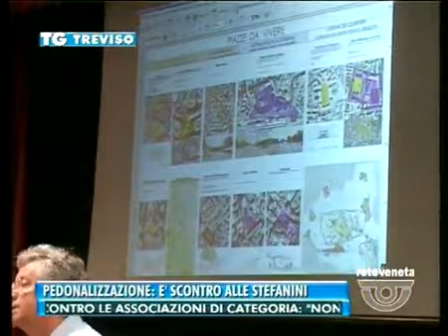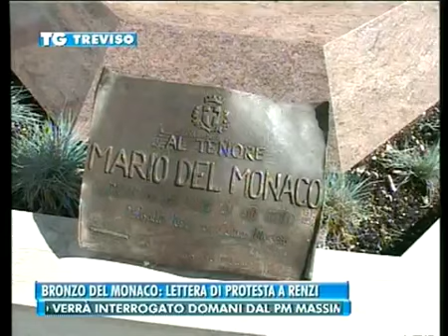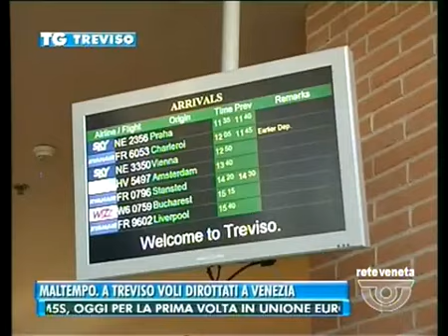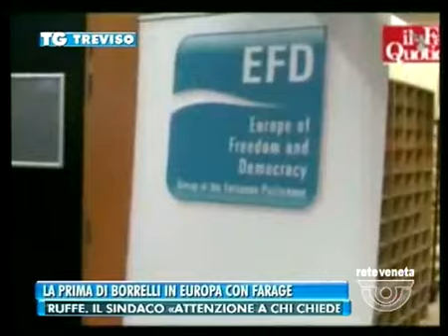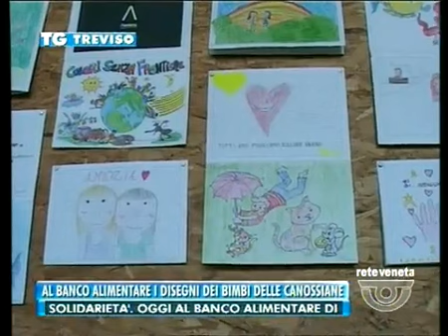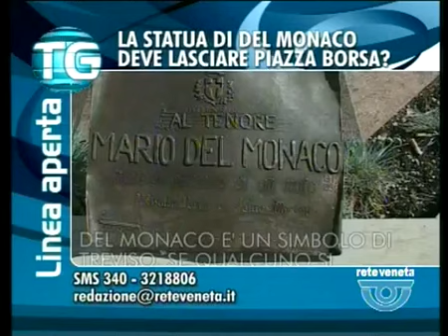TG TREVISO - Edizione completa di mercoledì 25 giugno 2014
TG TREVISO - Edizione completa mercoledì 25 giugno 2014